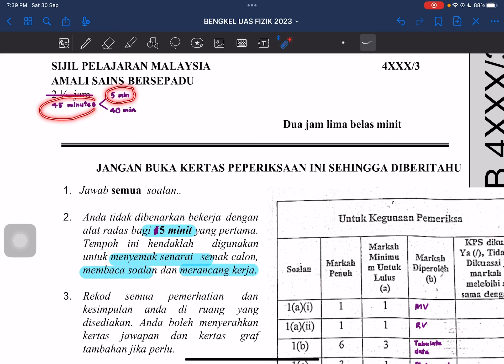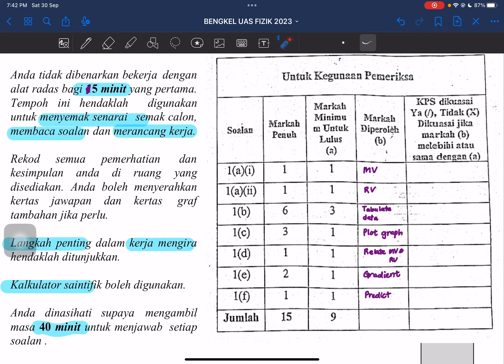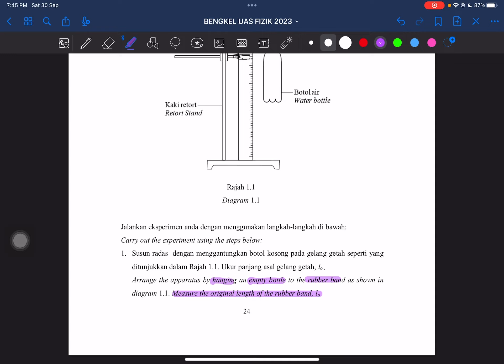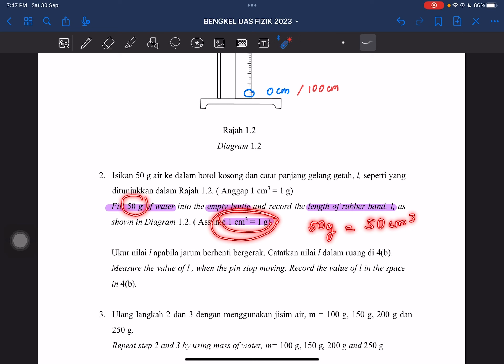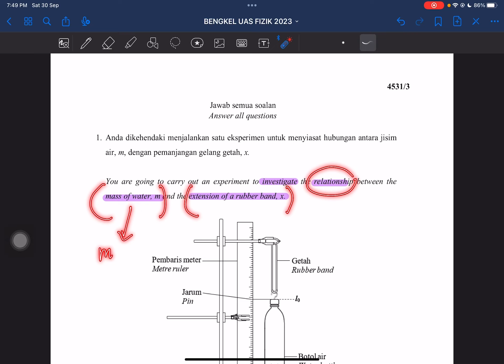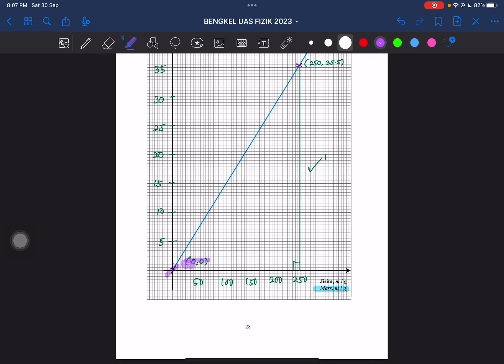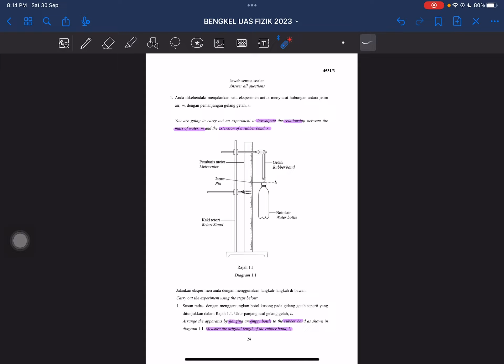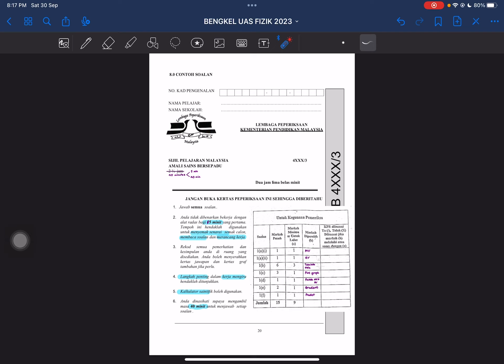Bengkel UAS FIZIK SPM 30.9.2023